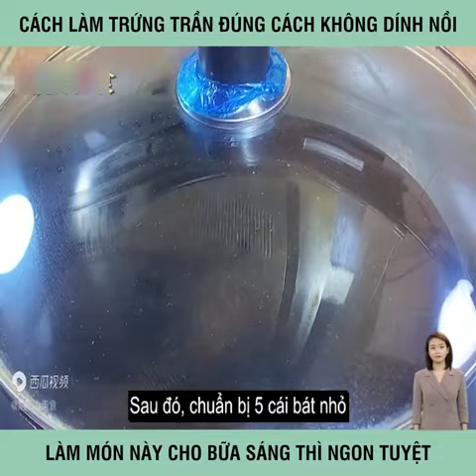Review ẩm thực - Cách Làm Trứng Trần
Review phim hay nhất, chương trình truyền hình, review thú vị về cuộc sống, review cuộc sống,

Nnt review
Review phim
Review
Reviewphim
Review chương trình truyền hình
Review hay
Kiến thức thú vị
Review ẩm thực
Review thú vị
Review khoa học đời sống
Review cuộc sống và con người